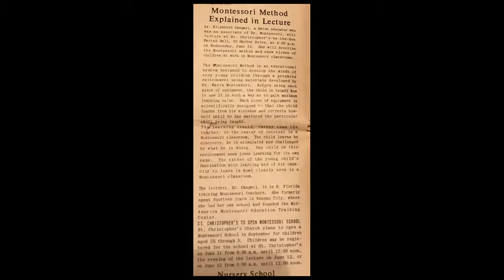St Christophers then and now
St. Christopher's History